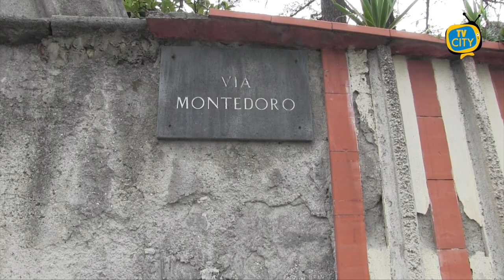Lavori alla rete idrica di via Montedoro, Speranza: una battaglia personale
Partiranno a breve interventi alla rete idrica di via Montedoro, in particolare dell'ultimo tratto di strada.

Una battaglia promossa da tempo da Giuseppe Speranza, prima in qualità di cittadino e poi come assessore comunale.

Ai nostri microfoni Speranza approfondisce la questione, evidenziando come queste problematiche riguardino soprattutto le aree periferiche della città.